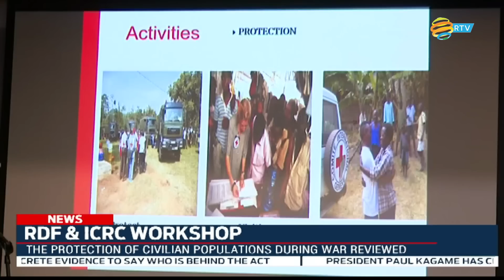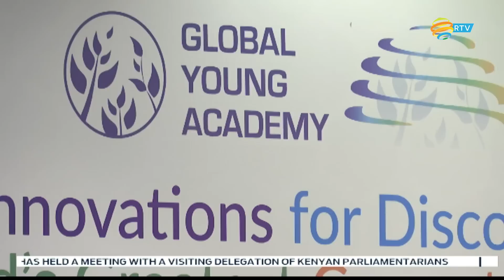FULL English News Bulletin: 06.06.2023